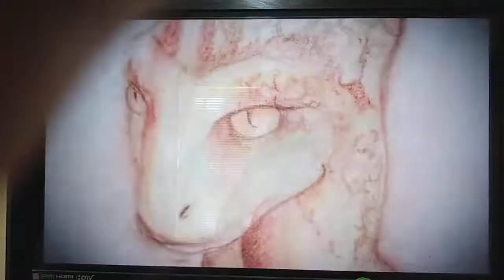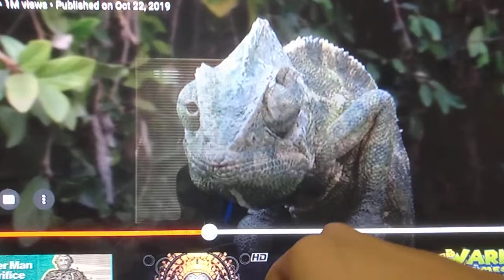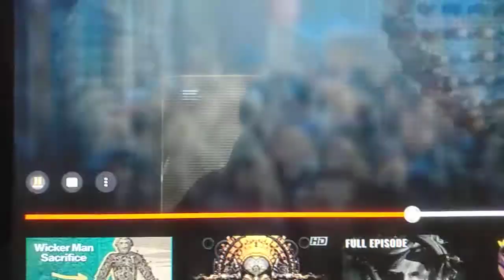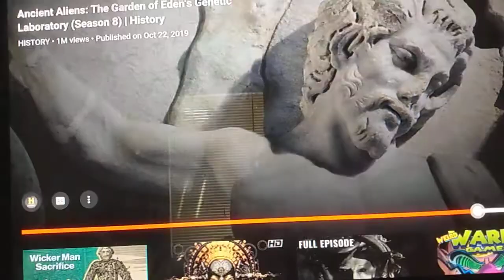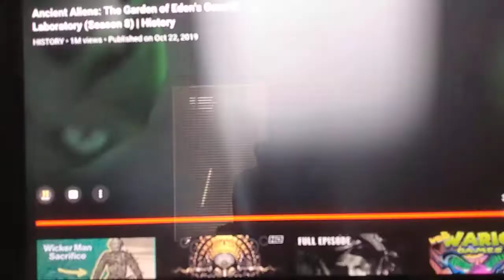Debunking Ancient Aliens: The Garden Of Eden's Genetic Labertory (Season 8)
FORGOTTEN WORLDS PS2 Review  (HAPPY HALLOWEEN)